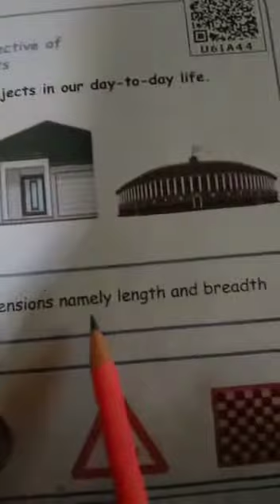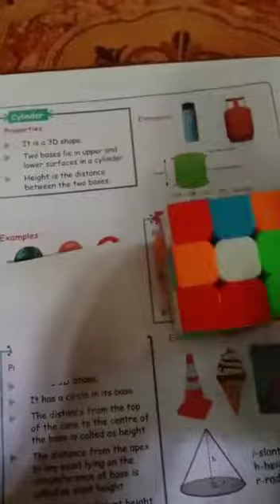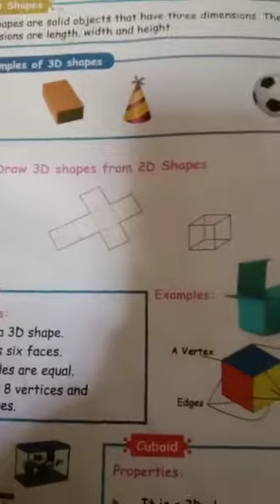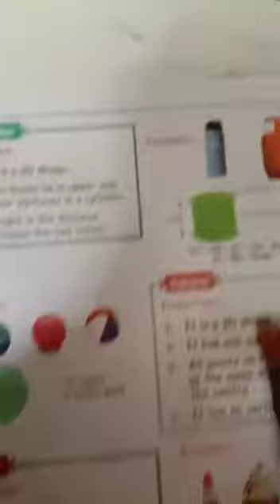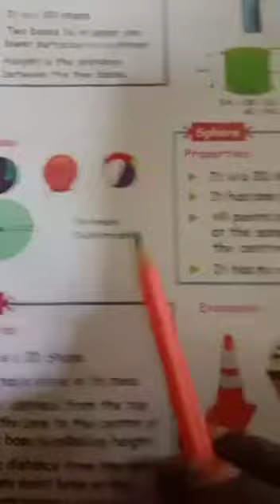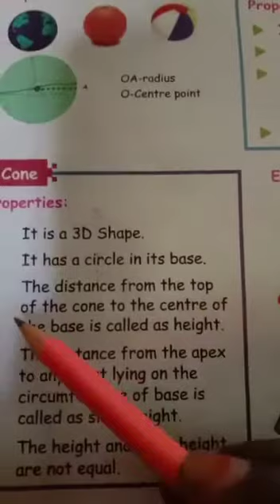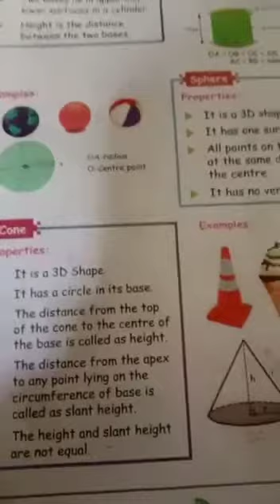5th STD- maths 1 unit 1- term 1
It5th STD-  maths  1 unit  1 term 1
Samacheer kalvi